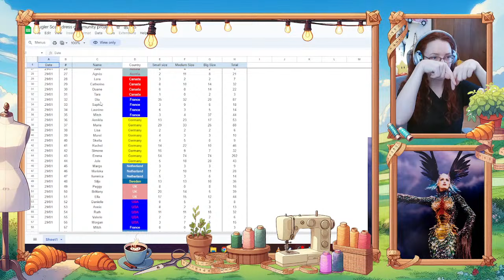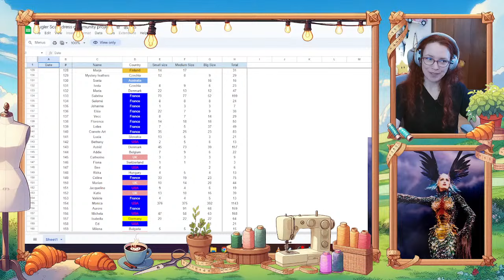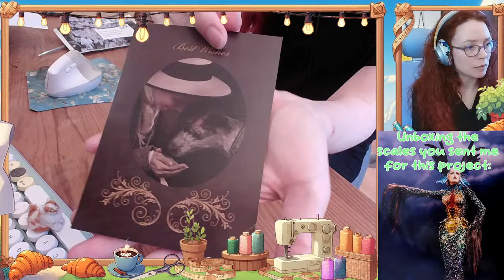Let's start organizing thousands of scales you sent me🫠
Mugler Chimera project update.
I have received more packages, let's open 2 or 3, and start the scale rainbow❤️🩷🧡💛💚💙🩵💜🤎🖤🩶🤍

📸 Many more costumes in my INSTAGRAM!